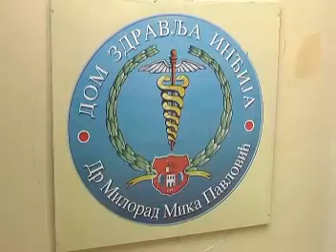Kampanja „Sačuvajmo zdravlje građana Inđije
Mesec mart je „Nacionalni mesec borbe protiv malignih bolesti i  povodom toga Dom zdravlja „dr Milorad Mika Pavlović i Opština Inđija pokrenuli su kampanju za prevenciju malignih bolesti na teritoriji Opštine pod sloganom „Sačuvajmo zdravlje građana Inđije.Ove nedelje tačnije u četvrtak, 12. marta biće organizovano predavanje na temu RAK PLUĆA o čemu smo razgovarali i sa dr Mirom Surlom specijalistom za plućne bolesti i tuberkulozu inđijskog Doma zdravlja.